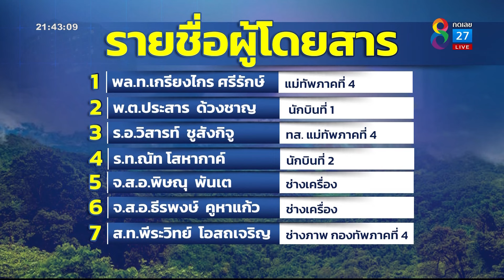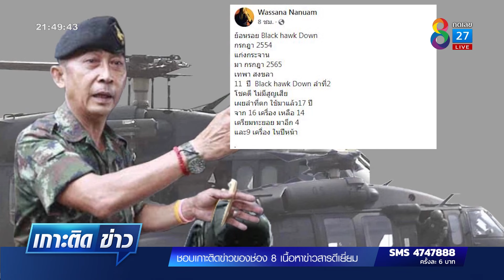ฮ.แม่ทัพภาค 4 ตกกลางสวนยางพารา บาดเจ็บ 7 | เกาะติดข่าว8 | 15 ก.ค. 65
เหตุเฮลิคอปเตอร์แบล็กฮอว์ก ของแม่ทัพภาค 4 เครื่องยนต์ขัดข้องก่อนร่อนลงจอดฉุกเฉิน เครื่องกระแทกต้นไม้กลางสวนยางพาราที่ จ.สงขลา แม่ทัพภาค 4 และทหารเจ็บรวม 7 นาย